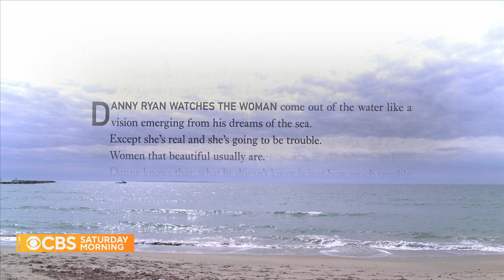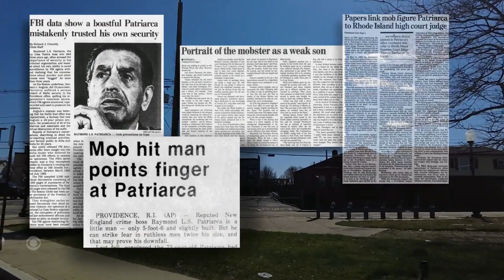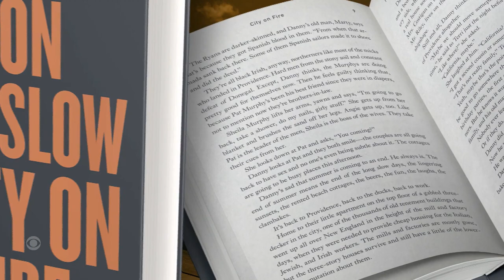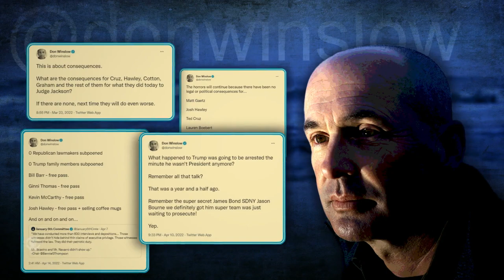Author Don Winslow on why he is retiring: "It's not a decision that I made easily"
After decades working as a bestselling crime novelist, Don Winslow announces that he is retiring. He explains to Jeff Glor why and what’s next.